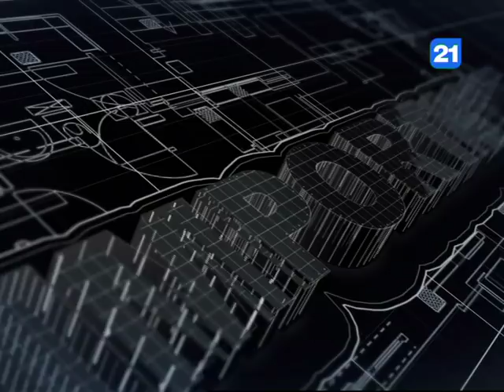V. Călugăreanu şi S. Tofilat la emisiunea «IMPORTANT» 24.05.2018